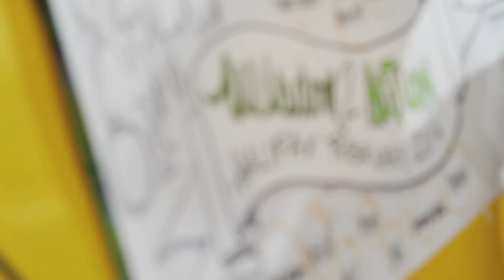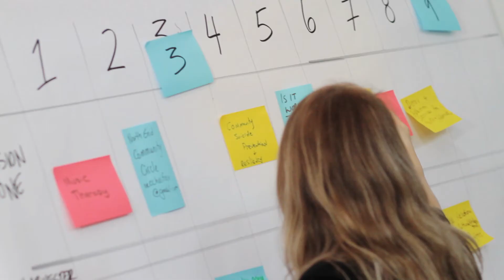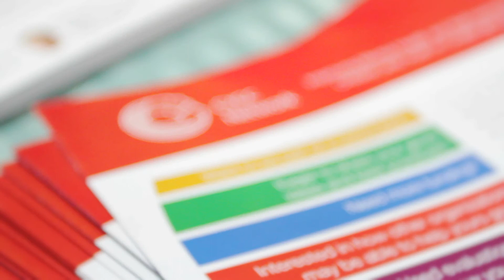Wisdom2Action: Halifax [CYCC Network]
Sharing knowledge and wisdom to improve mental health and well-being of children and youth in challenging contexts.

The CYCC Network is hosting the Wisdom2Action series of events across Canada. These events will bring together people who are passionate about improving the mental health and well-being of at-risk children and youth.